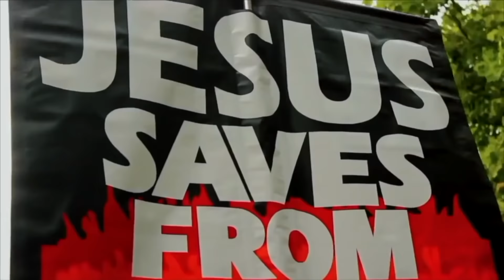Paperboy meets a Jew who believes in Aliens | Speakers Corner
Christian ~ Jew dialogue | Speakers Corner

Shot & Edited: Soco Films
Post: Soco Studio
UK